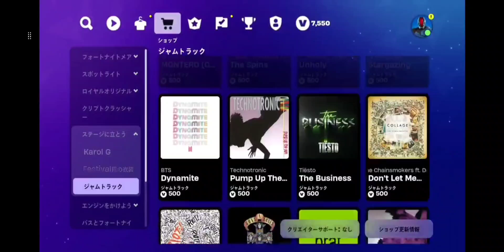【フォートナイト 10/25 今日のアイテムショップ】新スキン アゴニー/シーヴェノム/ダウンタイム/アップデート【FORTNITE ITEM SHOP】